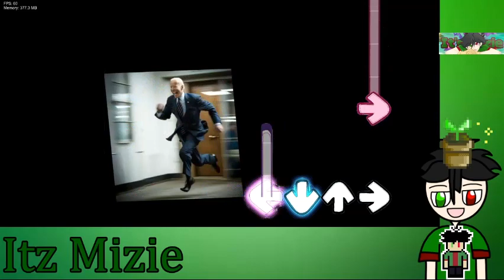(Biden Blast) Biden Hanya Menggunakan 5% Power Dia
Halu Semua LeafArmy, Hari Ini Saya Akan Main Game Friday Night Funkin Biden Blast.

Kalau Nak Cuba Mod Ni Dan Kena Download Psych Engine Kalau Nak Boleh Main Game Ni

Itz Mizie Seorang Youtuber Biasa Yang Main Rhythm Game, Roblox Dan Lain2, Antara Game Yang Mizie Banyak Main Ialah Rhythm Game Yang Bertajuk Friday Night Funkin.

Mizie Ni Ok Jerr Kalau Ajak Main Game Cuma Masalahnya Isyarat Internet Di Rumah Itz Mizie Sangatlah Teruk Dan Jika Main Game Online Maka Mizie Akan Lag Atau Disconnected.

Mizie Sudah Lama Main Rhythm Game Dan Orang Kata Itz Mizie Seorang Yang Pro Dalam Friday Night Funkin.

Kalau Kamu Nak Tengok Lagi Video Macam Ni. Ni Playlistnya:

Kalau Nak Tengok Mizie Main Roblox. Ni Playlistnya:

Kalau Nak Tengok Mizie Main Horror Game. Ni Playlistnya.

FNF Malaysia
Itz Mizie FNF
FNF  Vs Joe Biden
Gameplay Malaysia
FNF Gameplay Malaysia
FNF Joke Mod Malaysia
Friday Night Funkin Malaysia
Friday Night Funkin Gameplay
Friday Night Funkin Itz Mizie
Itz Mizie Friday Night Funkin
Itz Mizie Joke Mod Gameplay
Itz Mizie Vs Joe Biden FNF
Biden Blast